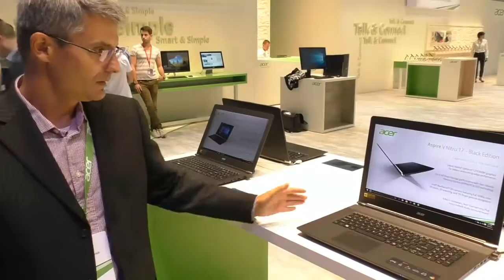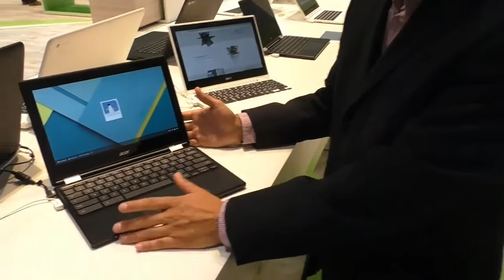IFA 2015: Novinky od Aceru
V exhibícii Aceru herní fanúšikovia okamžite zamierili do priestoru venovanému novej sérii herných zariadení Predator. Mohli si vyskúšať nielen herné počítače a notebooky, ale aj herné tablety a herné  monitory - ako inak zakrivené.  Dizajn produktovej Predator je typický rebrovaním, akčnými geometrickými líniami a výrazným červeným osvetlením. Najobdivovanejším exponátom mimo herný sektor bol  nový modulárny minipočítač Revo Build (M1-601), ktorý si používateľ môže prispôsobiť  bez otvárania šasi pridávaním a odoberaním modulov, Moduly sú prepojené cez odpružené pogo piny a vyrovnané pomocou magnetov. Niektoré moduly, napríklad pevné disky môžu pracovať aj samostatne, dajú sa pripojiť k iným počítačom cez USB. Z ostatných noviniek spomenieme nový konvertibilný notebook Aspire R 13.

Autor: Ľuboslav Lacko